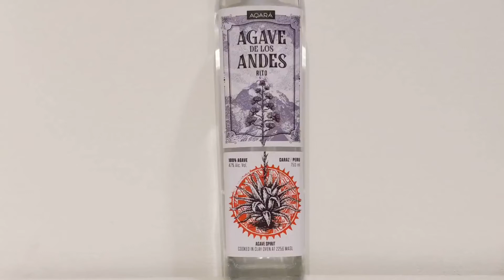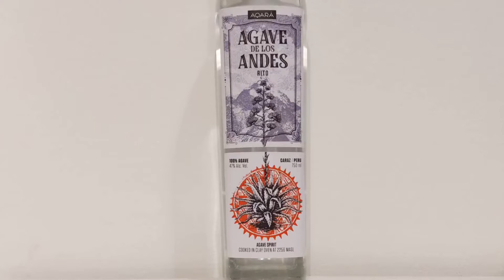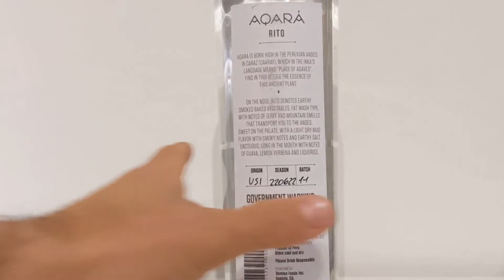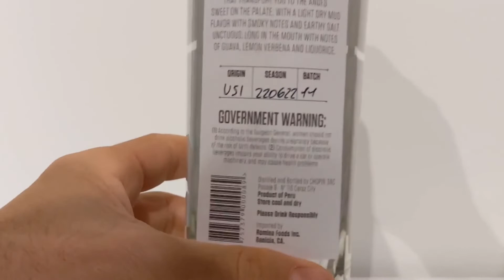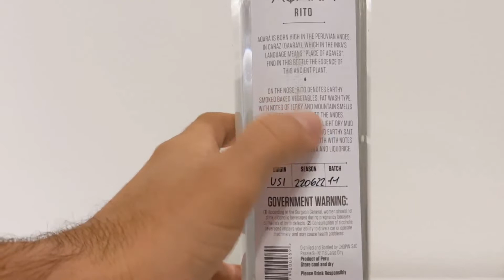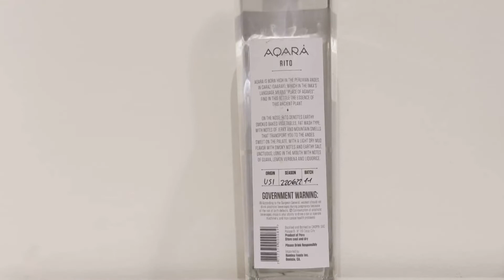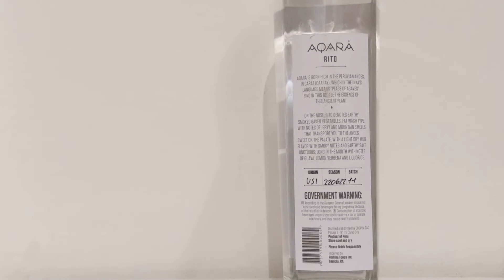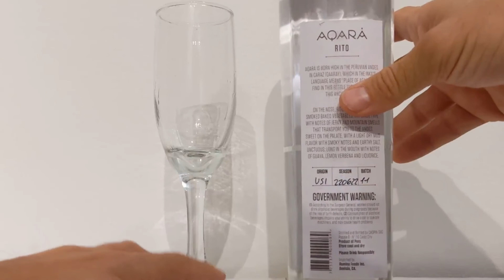Aqara Rito (Agave De Los Andes) - Bottle Showcase and Review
In this episode we showcase and review the brand new offering from the Peruvian agave spirits brand Aqara. This is their "Rito" which uses agave americana smoked in clay ovens. This is a world premiere!

Spotify/ Apple/Google Podcasts "Agave Talk"